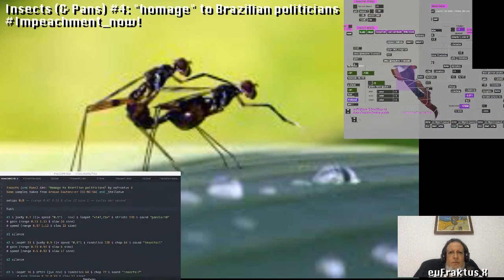Insects & Cockroaches impro #4: "Homage" to Brazilian politicians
Pan drumming against the insects that control the "nazi-onal" politics.

Experimental algorithmic improvisation by euFraktus X using real insects sound samples (one original by Arnaud Coutancier, CC/NC), treated with TidalCycles/SuperCollider and Max/MSP (Holofractal Interactive Transducer System + Markov Chains machine learning/Artificially Augmented Intelligence).

HITS Suite available for free @ holofractalmusic.wordpress.com

Warning: no harm done to non-human insects, except for comparing them to politicians.

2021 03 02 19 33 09